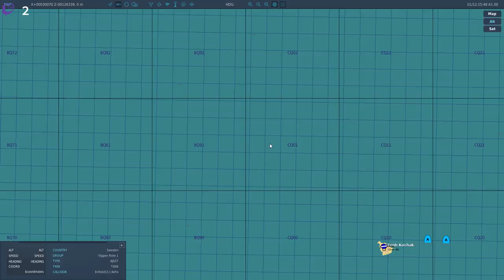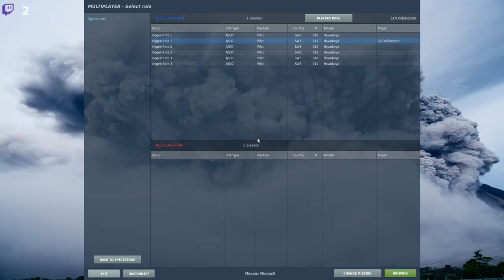DCS Hormuzkrisen V: Slaget of Tunb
Det verkar som att fienden har förekommit oss. För tio minuter sedan formerade två lastfartyg upp med en av Bastaks Jagare och satte rak kurs mot Stora Tumb. Vi misstänker att lastfartygen används som trupptransporter och att fienden avser landstiga på Stora Tumb. Fiendens andra jagare syntes senast på kurs tillbaka mot Bandar-Lengeh men vi misstänker även den kommer understödja anfallet.

Era flygplan lastas med Robot 04 just nu och datakort prepareras med en hastigt programmerad flygrutt. Hotbilden är som följer: Så länge luftvärnet på Stora Tumb är intakt bedömer vi att fienden inte kommer våga skicka upp flyg. Ni måste sänka BÅDA transportfartygen innan de landsätter marininfanteri på ön. I nuvarande läge finns inga försvarsstyrkor utan de båda luftvärnsplutonerna är helt oskyddade förutom en pluton närskydd. Hormuz Krivak-fregatt är också på väg dit men kommer vara i underläge mot fiendens styrkor.

Fiendens jagare har radarstyrda luftvärnsrobotar, närskyddsluftvärn och sjömålsrobotar. Det verkar dock som att luftvärnsrobotarna har en tendens att avfyras för tidigt; använd det till er fördel. Det är mycket viktigt att ni INTE hamnar i båda fartygens robotporté samtidigt.

Slutligen, Tyskland har lovat skicka förstärkningar. Vi vet inte när de kommer dyka upp men vi kan förvänta oss jaktflygplan och helikopterburet infanteri.

Navigation:
Brytpunkt 1-2 är uppsamlingspunkt efter start
Brytpunkt 3 är Målområdet
Flyg hem via Brytpunkt 4.
Ni får enbart landa på hemmabasen såvida inte nödläge föreligger.

Beväpning:
2x RB 04E,  2x RB 24J; 1x Bränsletank

Rules of Engagement:
Weapons Tight. Anfall enbart bekräftat fientliga måltavlor.
Övriga mål kräver tillstånd av divisionschef för att angripas.

37. Stridsflygsdivisonen (Reserv) - Ceasar Grön

Computer Specs
GPU:   MSI GeForce RTX 2070 Super 8GB
CPU:   AMD Ryzen 5 3600 Processor (3.6GHz)
Memory:   32 GB RAM
Resolution:   1920x1080 @ 144Hz